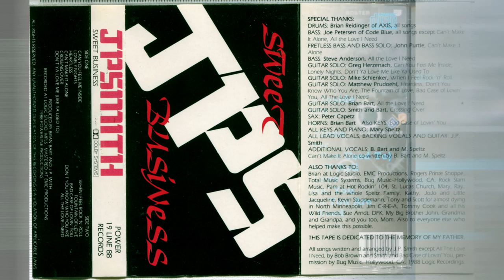Crossing Over J P SMITH